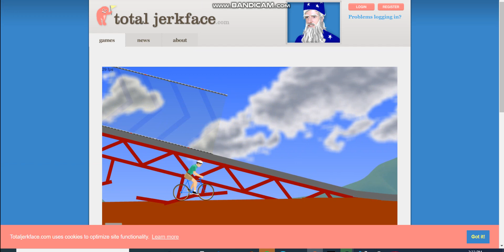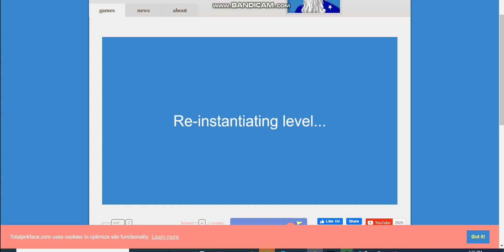Happy Wheels part 2